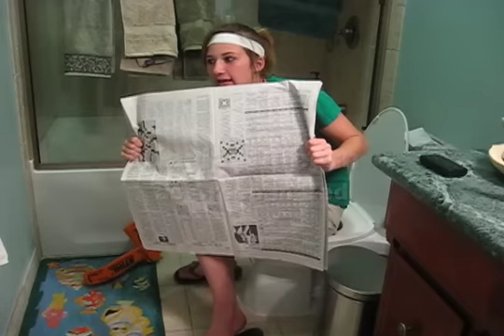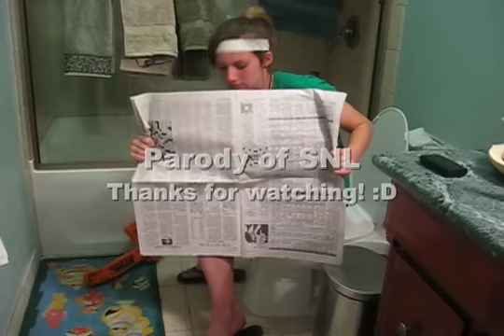JOT Productions - SNL Ellen Paige Endless Nightmare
Parody of Saturday Night Live with Ellen Page!